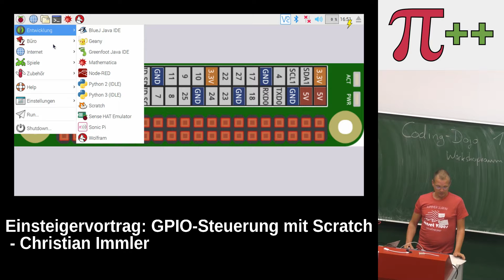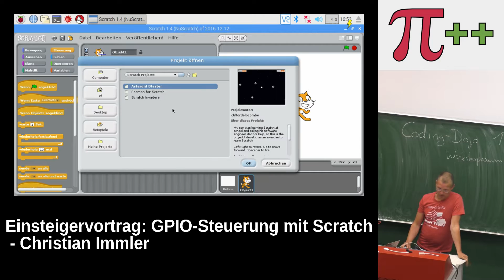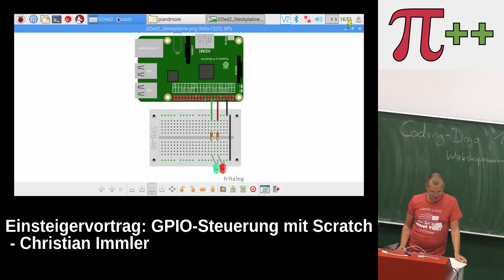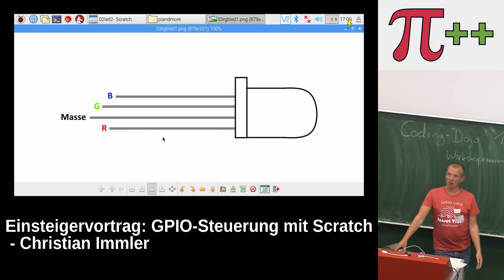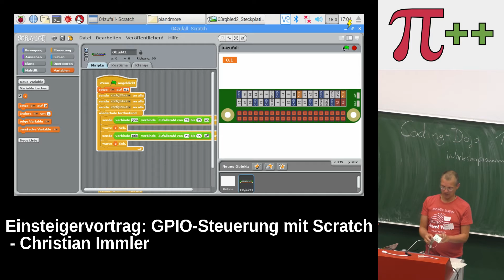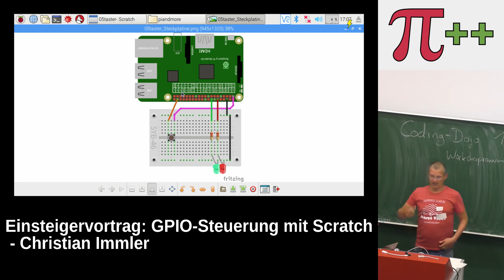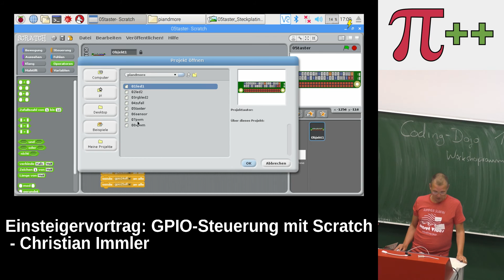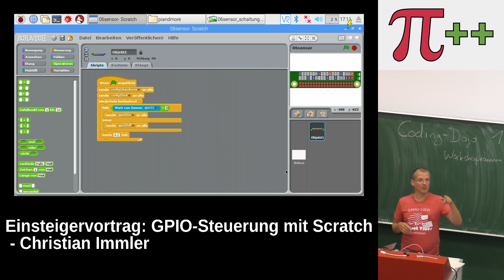Einsteigervortrag: GPIO-Steuerung mit Scratch – Pi and More 10 - Uni Trier - 24. Juni 2017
Einsteigervortrag: GPIO-Steuerung mit Scratch
Hardware-Programmierung ohne Vorkenntnisse - es ist wirklich so einfach :-)
Vortrag von Christian Immler bei Pi and More 10 - Uni Trier - 24. Juni 2017
Die aktuelle Version des Raspbian-Betriebssystems enthält eine erweiterte Version der Programmiersprache Scratch, die die Ansteuerung der GPIO-Pins ohne weitere Zusatzmodule ermöglicht. Der Vortrag zeigt, wie einfach es ist, LEDs, Taster und andere Hardware mit Scratch zu steuern, ohne komplizierten Programmcode schreiben zu müssen.